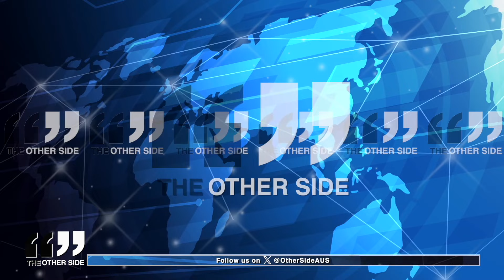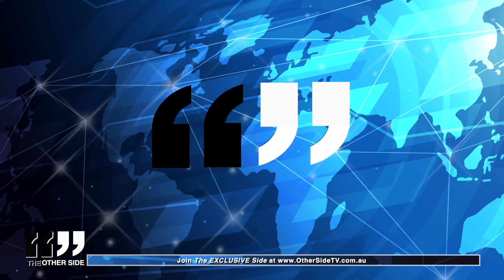QLD Election Goes Down to the Wire - Here’s Who We Think Will Win!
Sign up FREE to our mailing list or join The Exclusive Side at OtherSideTV.com.au

The Queensland state election is today. Polling suggests the LNP will prevail and oust the 8-year-old Labor government. But will it be an easy or difficult victory and do they still have a chance of losing?
And we talk to the minor party candidates from One Nation (JAMES ASHBY) and the Libertarian Party (NICK BUICK).

This clip is from Ep 333 of The Other Side for the weekend commencing Friday October 25, 2024.